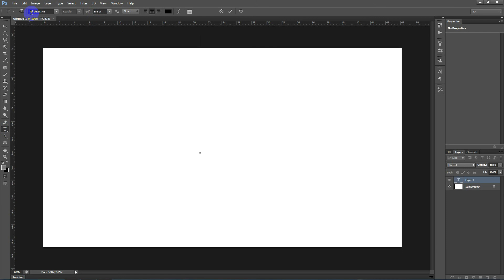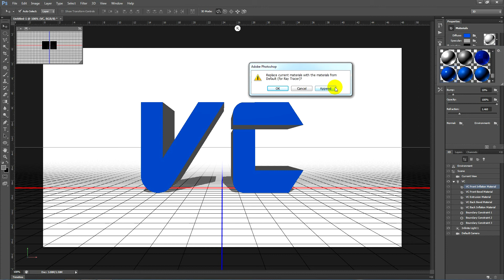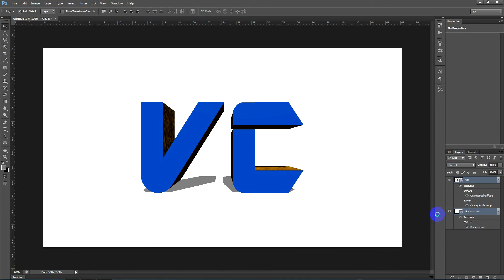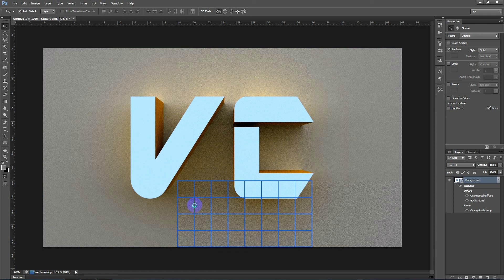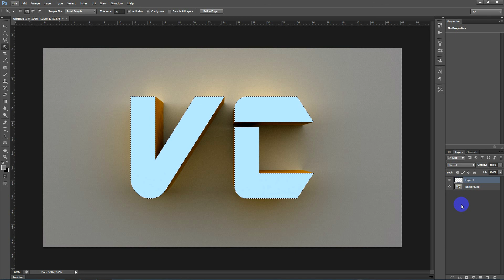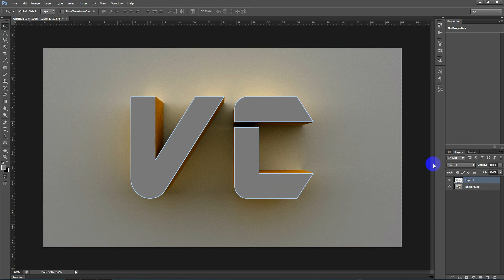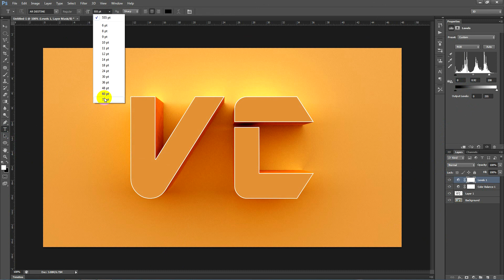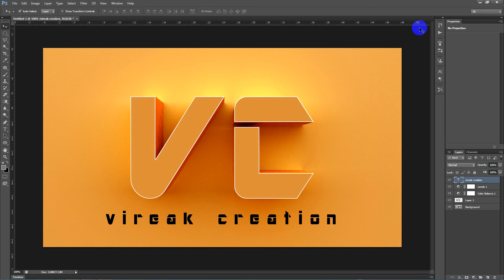How to make text 3D in photo shop cs6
Thanks all friend for watch my video